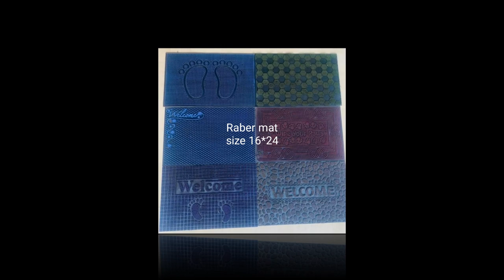New Modal Door Matts 2022 "RICS STORE"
Please Contact
RICS STORE